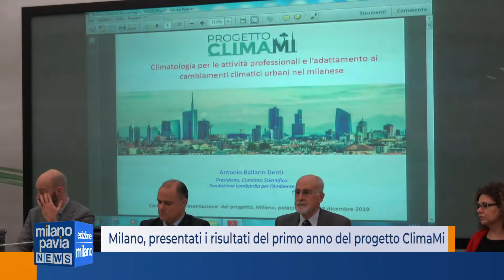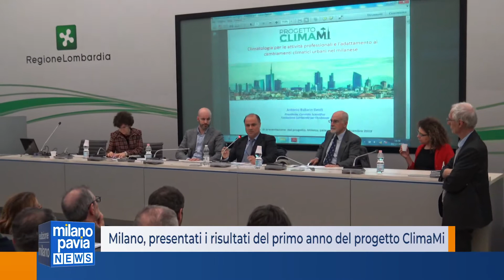CimaMi, ecco i risultati del progetto sul clima di Milano